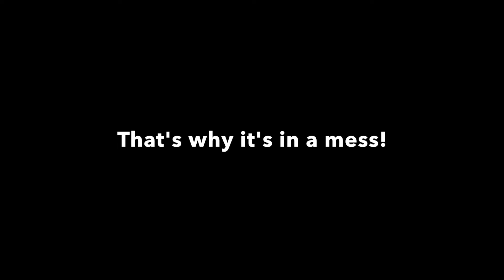The Toy Box: 5. Princess Dolly - Wind Quintet by Adrian Hallam. PDF Sheet music available.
Open up the toy box,
Discover the wonders of a child.
A world of fun and laughter,
Let your imagination run wild!